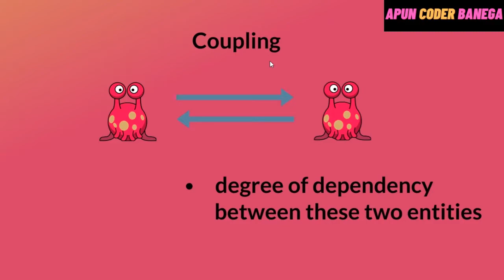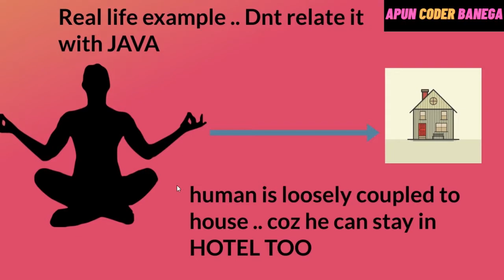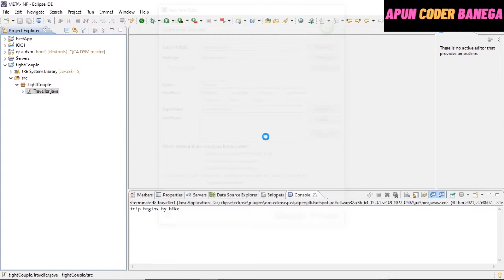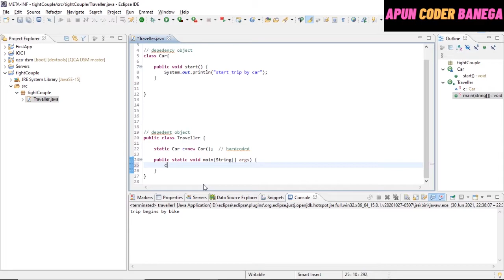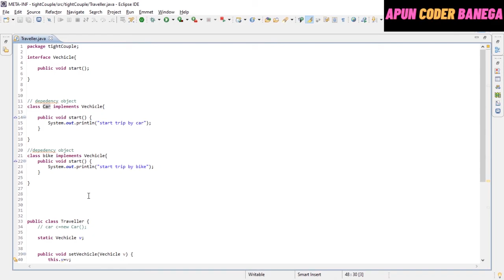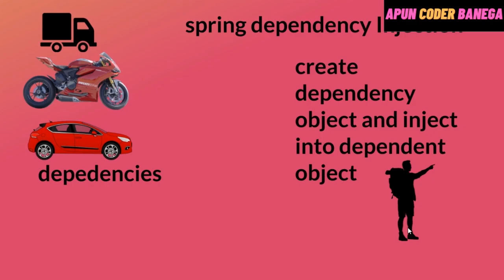Spring Framework tutorial | Dependency Injection in hindi | tight and loose coupling | LEC 5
Welcome to java spring tutorial series by ApunCoderBanega.We have started spring framework tutorials and soon will be releasing hibernate tutorial.
All tutorials are done using  Maven.

Hope you will like our spring framework tutorial series ..

Spring is easy to learn You will enjoy it !